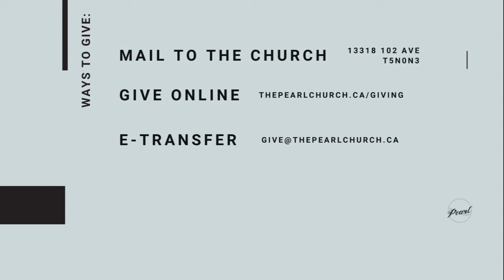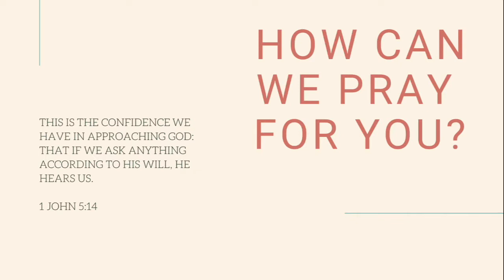Sunday, March 7, 2021 - This is US #3 The Mystery Revealed